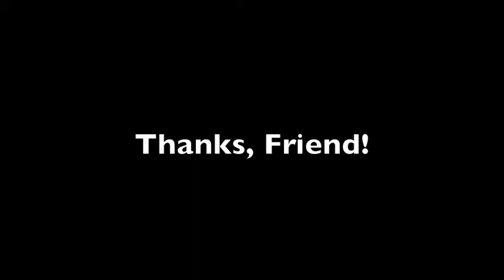Thanks, Friend! 01/31/2012 John Trowbridge